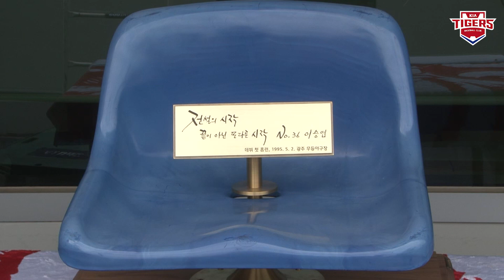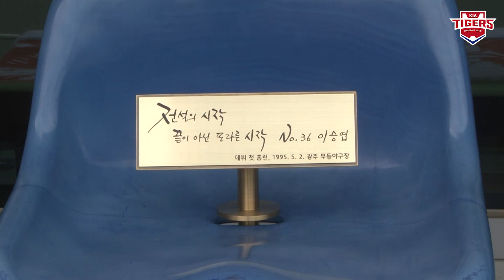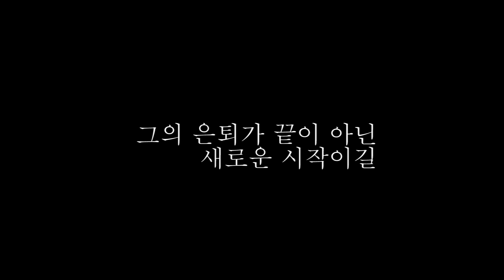이승엽의 마지막 광주 이야기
'전설의 시작, 끝이 아닌 또다른 시작'

지난 9월 10일 이승엽 선수가 광주에서의 마지막 경기를 치뤘습니다.
그의 은퇴를 기념하기 위해 여러 행사를 준비하여 마지막 순간을 가졌습니다.

한국 프로야구에 오랫동안 기억될 이승엽의 마지막 이야기를  영상으로 만나보세요

끝이 아닌 또다른 시작, 이승엽 선수의 미래를 KIA타이거즈가 응원합니다!

영상 촬영 및 제작 : 타이거즈 CC